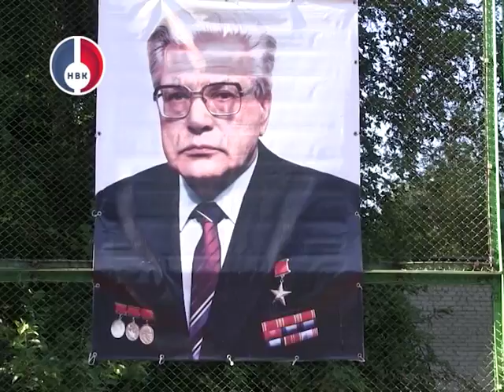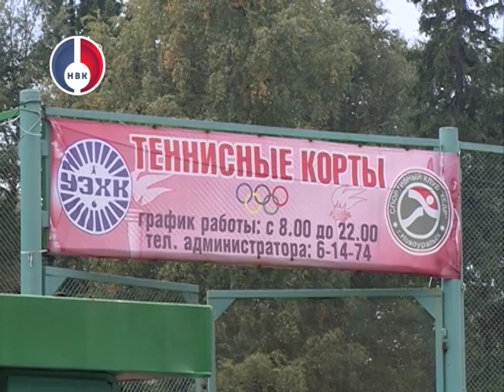"Объективно о спорте" от 6 июля 2016 г.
Состоялись очередные игры в Чемпионате области и города по футболу.
Завершился традиционный волейбольный турнир, мемориал Андрея Иосифовича Савчука.
В Новоуральске прошел летний Чемпионат города по теннису, а сборная города приняла участие в командном турнире городов Урала